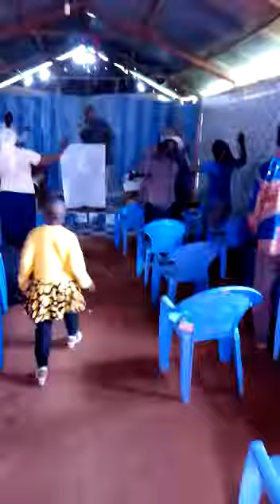Praise song by pastor Joseph of Jordan healing centre church kisii